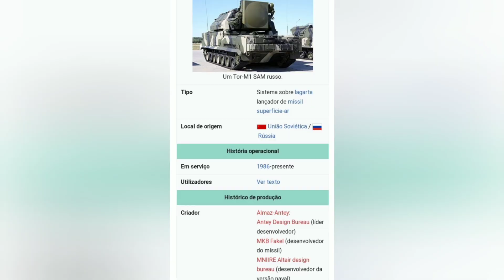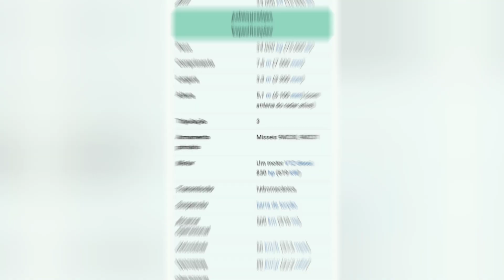O PROPRIO BOLSONARO ESTARIA CUIDANDO DESSE ASSUNTO! TOR-M2 ANTIAÉREO NO BRASIL?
OLÁ HOJE O ANTIAÉREO TOR-M2 E SUA POSSIVEL VINDA PARA O BRASIL!

APOIO VOLUNTÁRIO AO CANAL!

LOJA PARCEIRA DO CANAL! LINK PRODUTOS